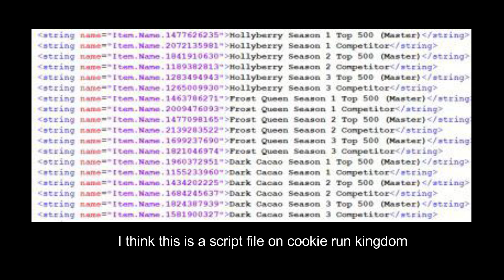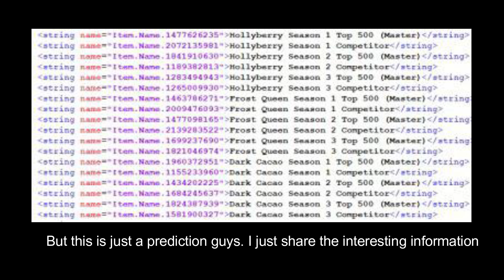FIXED!! Dark Cacao For Next Ancient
New Leak Resource from Subreddit & dude Kodeations. This make us confuse which ancient will release later. I predict 24th update will release the next ancient cookie